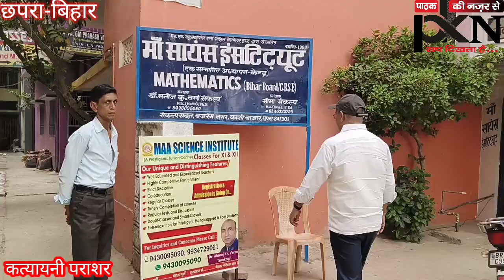शुरू से ही समाज सेवा करने का शौक अब नीट परीक्षा पास हुआ अब डॉ बनकर अमर्त्य संकल्प करेगा समाज सेवा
*बजरंग नगर के अमर्त्य संकल्प को मिली नीट2023 में सफलता*

छपरा बजरंग नगर, काशी बाजार स्थित माँ सायंस इंस्टिट्यूट के संरक्षक डॉ मनोज कुमार वर्मा 'संकल्प' एवं शिक्षिका सीमा संकल्प के सुपुत्र अमर्त्य संकल्प ने नीट2023 में 99% के साथ 620 अंक लाकर सारण जिले का नाम रौशन किया है  उन्हें जीव विज्ञान में 330, भौतिकी में 150 एवं रसायन शास्त्र में 140 अंक मिले हैं।अमर्त्य संकल्प बचपन से ही पढ़ाई में अव्वल रहे हैं और अपने वर्ग में हमेशा बेहतर करते रहे हैं । पिता डॉ मनोज कुमार वर्मा 'संकल्प' गणित के शिक्षक हैं, फिर भी इससे इतर जीव विज्ञान में बेहतर करते हुए अमर्त्य संकल्प ने नीट की राह आसान की । अमर्त्य ने बताया कि उन्हें भौतिकी एवं रसायन शास्त्र में भी काफी दिलचस्पी है । अमर्त्य ने इस उपलब्धि का श्रेय अपने माँ सीमा संकल्प एवं दीदी श्रेया संकल्प (एम बी बी एस की द्वितीय वर्ष की छात्रा) के साथ-साथ अपने शिक्षकों को दिया । उन्होंने कहा कि उनके पिता मनोज संकल्प प्रत्येक परिस्थितियों में सदैव उनके साथ खड़े रहे हैं और यह सफलता उनके इस विश्वास का ही प्रतिफल है । अमर्त्य ने बताया कि आज भी चिकित्सकों की काफी कमी है और शायद यही कारण है कि इलाज महंगा है । उन्होंने बताया कि वे एक अच्छे चिकित्सक बन गरीब एवं असहाय मरीजों की बेहतर सेवा करना चाहेंगे  इस उपलब्धि पर लायंस क्लब एवं छपरा जिला शतरंज संघ के तमाम सदस्यों ने अमर्त्य संकल्प को बधाई दी है ।